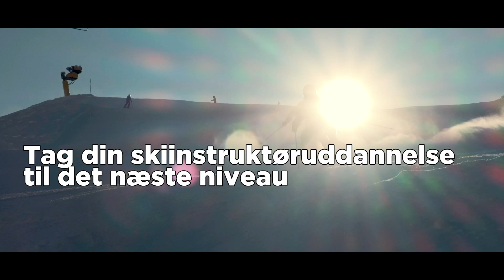PSI linjen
Tag din skilærer-uddannelse til næste niveau.